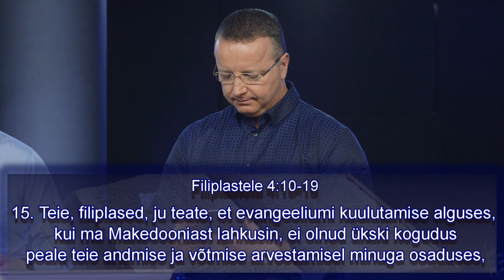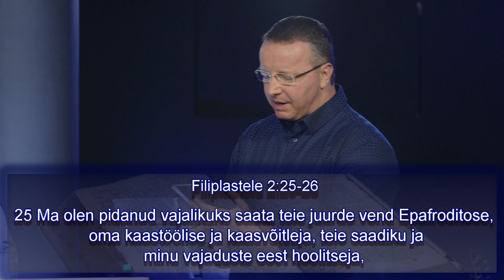Reaalne elu #6 (2018)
Real LIFE #6 (2018)
Jumala varustus on...
Gods provision is...